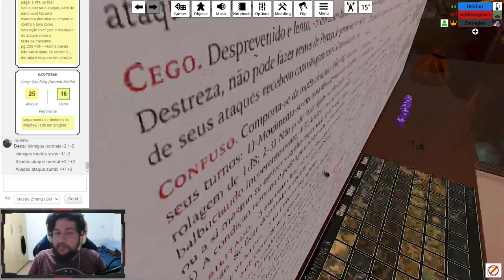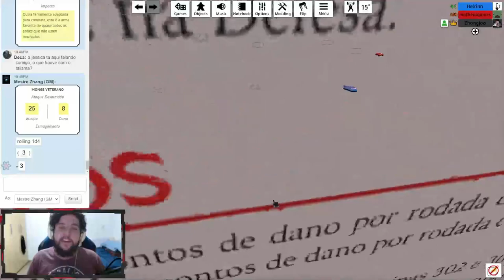SAQUEANDO A TUMBA! - Tormenta20(No Olho do Furacão) #24